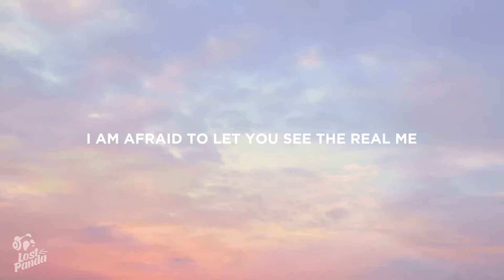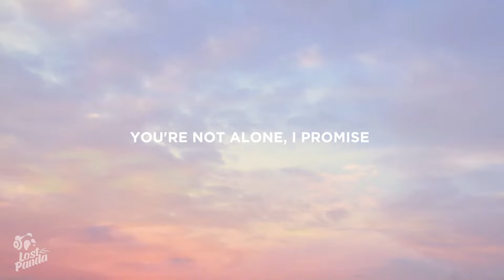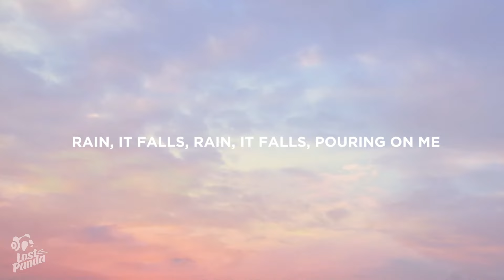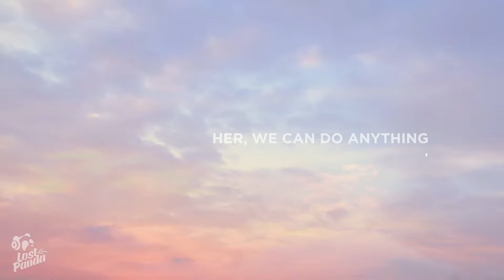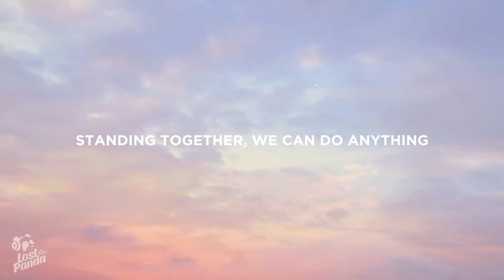Sia - Courage To Change (Lyrics)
“Sia - Courage To Change” Lyrics / Lyric Video by Lost Panda

Lostpandamusic.com/socials

[Bridge]
Piano Solo

📷 Wallpaper: Ali Hedayat

👩‍💻 Share “Sia - Courage To Change” Lyrics with your friends!